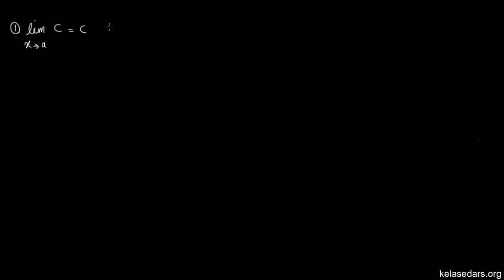حد ۰۴ - خواص حد ۱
در این ویدیو با برخی خواص اساسی حد برای محاسبه حدود مختلف آشنا می شویم.